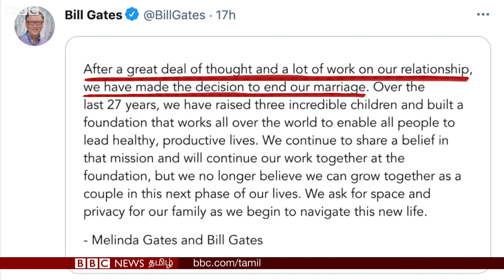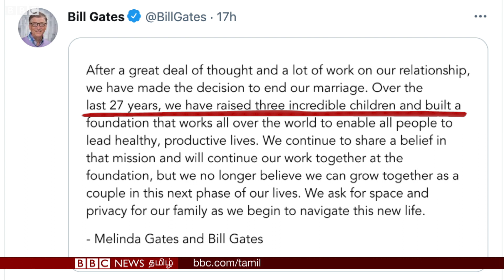Bill Gates - Melinda Divorce: இனி அறக்கட்டளை என்ன ஆகும்? இவர்கள் Life தொடங்கியது எப்போது?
Bill Gates - Melinda Divorce: இனி Melinda Gates Foundation என்ன ஆகும்?